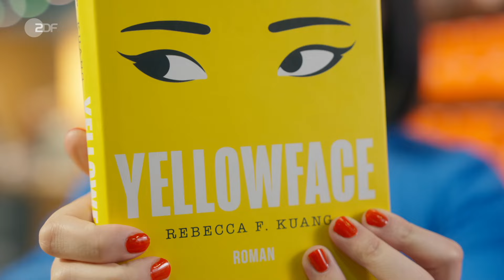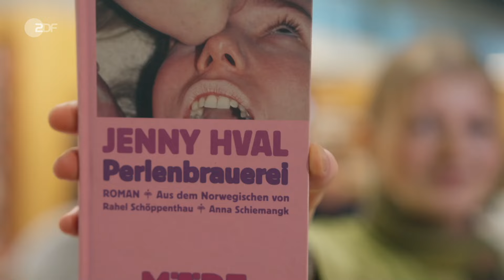Das Literarische Quartett - U21 vom 19.10.2024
Besprochene Bücher:
01:42 Jenny Hval – Die Perlenbrauerei
13:23 Rebecca F. Kuang – Yellowface
22:56 Domenico Müllensiefen – Schnall dich an, es geht los
34:08 Donatella Di Pietrantonio – Die zerbrechliche Zeit